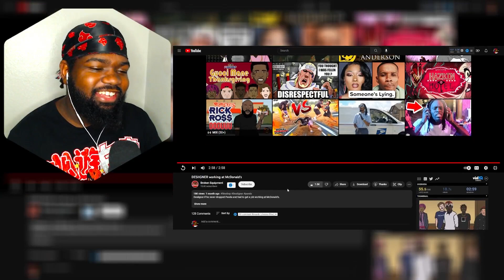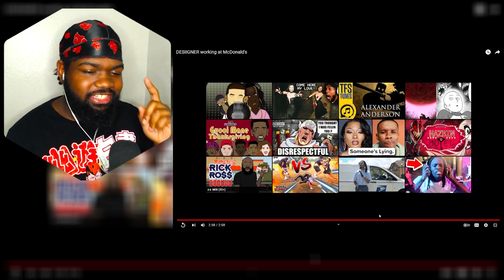Get them Folks they Food! DESIIGNER working at McDonald's REACTION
Fixed some older Corrupted Videos that yall never seen.